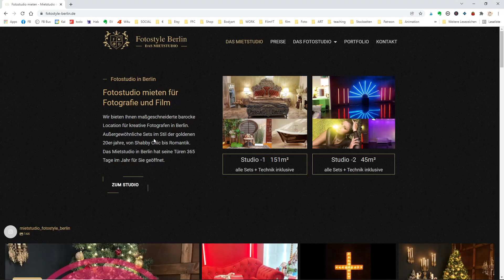Mein Lieblings Fotostudio in Berlin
Im Sommer hab ich ein sehr cooles Studio in Berlin entdeckt
Mehr erfährst du in diesem Video
Hast du auch ein Lieblingstudio? Dann poste es unten in die Kommentare
Jeden Montag findest du ein neue Foto oder Video Artventure dort und kannst dich an Umfragen beteiligen, findest Discounts in meinem Online Shop und kannst mir direkt deine Fragen schicken.

0:00 Intro
0:09 Rundgang
0:42 Erstes Set Shooting mit PER
1:03 Golden 20ies Location
1:23 Tageslichtstudioplatz mit Fenstern
1:58 Glamour Look
2:31 Patreons Exklusiv (Vorschau)
2:44 Patreons Credits

🌟 Set A Light Fotografie & Film Plansoftware*
Code: JULIE-15